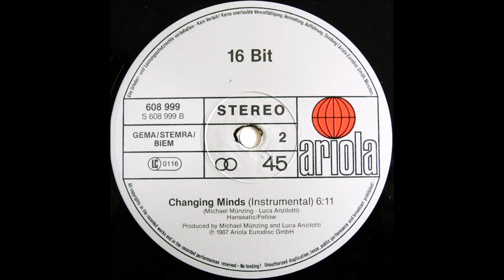16 Bit - Changing Minds (Instrumental). Synth-pop 1987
16 Bit - Changing Minds (Instrumental). Synth-pop 1987

 16 Bit ‎– Changing Minds
Label: Ariola ‎– 608 999, Ariola ‎– 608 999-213
Format: Vinyl, 12", Maxi-Single, 45 RPM
Country: Europe
Released: 1987
Genre: Electronic
Style: Synth-pop